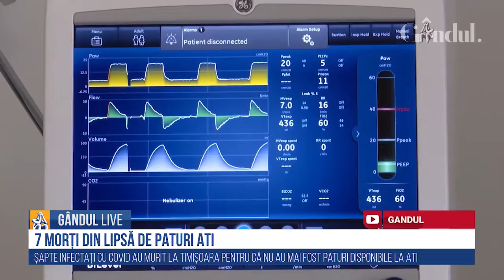GÂNDUL LIVE. Dr Cristian Oancea: Sperăm să nu ajungem în situația în care să alegem cine să trăiască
Managerul Spitalului „Victor Babeș” din Timișoara, Cristian Oancea, a declarat, la GÂNDUL LIVE, că medicii nu au ajuns încă să aleagă între cine trăiește și cine moare, în criza Covid-19 și speră să nu ajungă într-o asemenea situație.